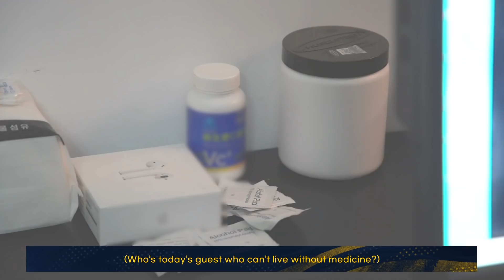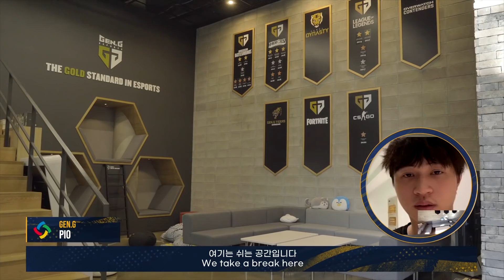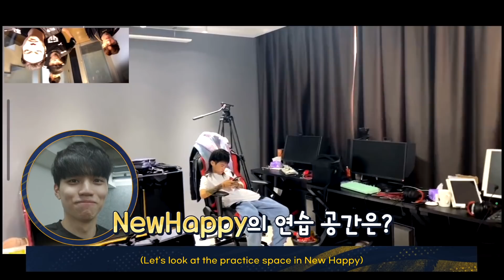네가 사는 그 집: OP.GG SPORTS / GEN.G ESPORTS｜PCS3 ASIA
[PCS3 ASIA]
• 대회 일정
11.5(목), 11.6(금) / 11.12(목), 11.13(금) / 11.19(목), 11.20(금) 오후 7시

틱톡: @pubg.kr.official
배틀그라운드 이스포츠 유튜브